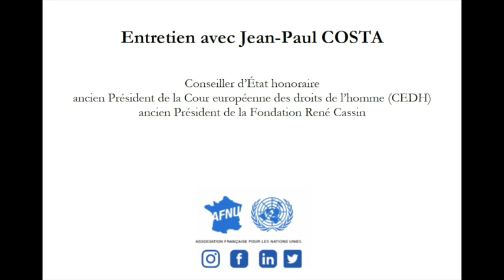AFNU TV / Entretien avec Jean-Paul COSTA